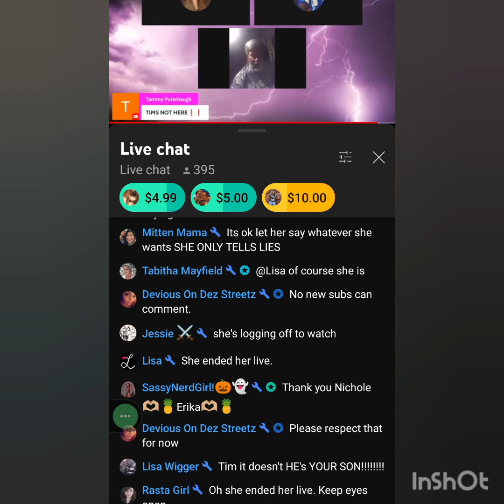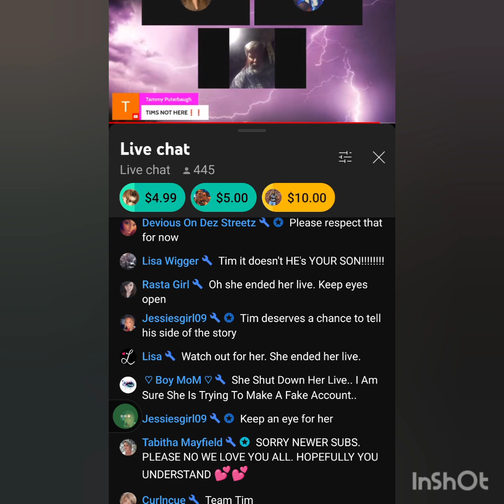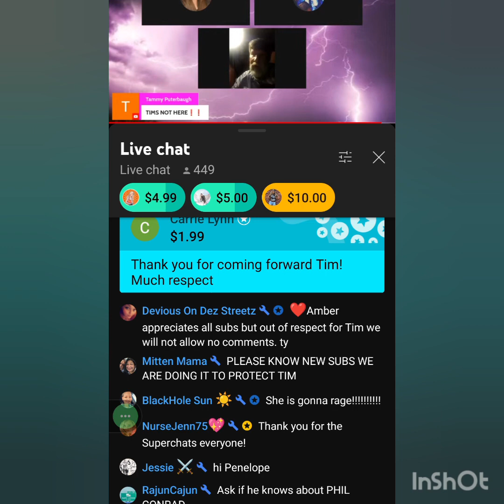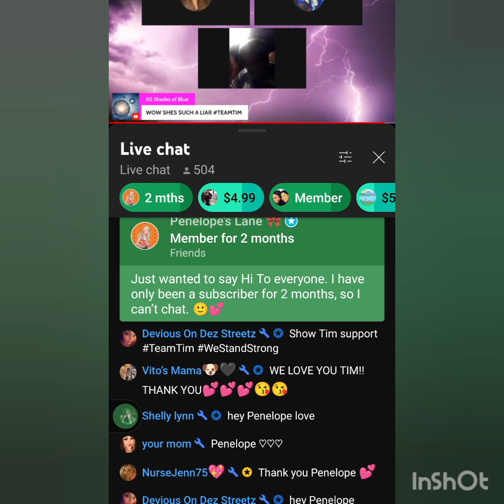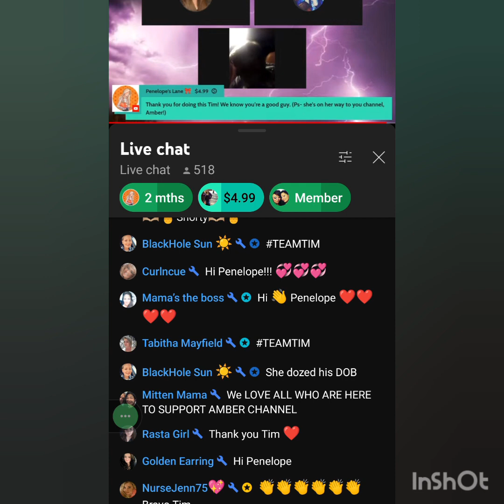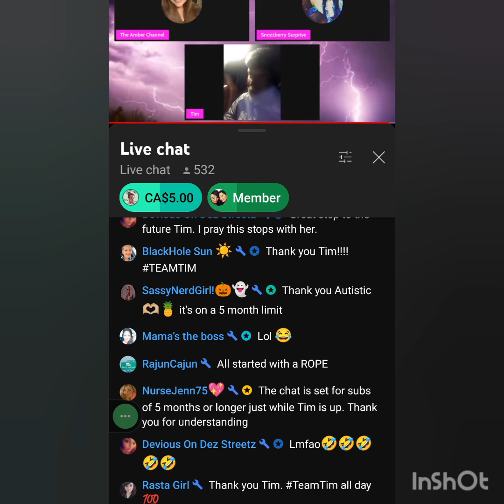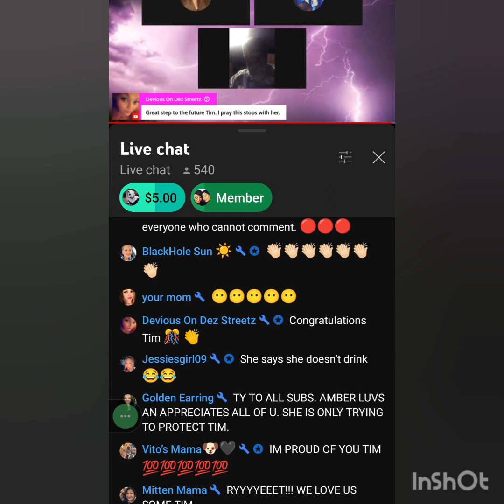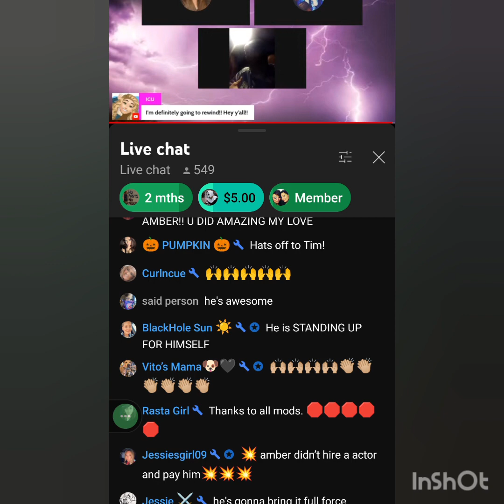ex speaks.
@If the Shoe Fits 👠 Thanks for this can't we until tomorrow! @PenelopesLane @iseewhatucant @wtfmoments975